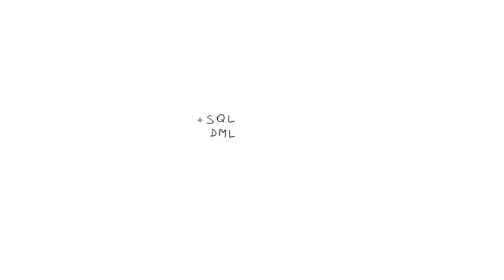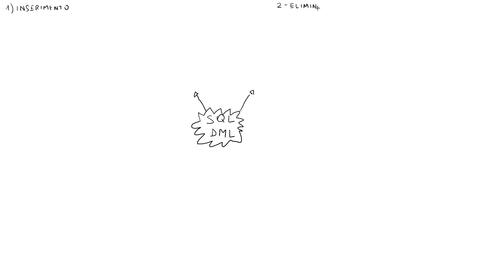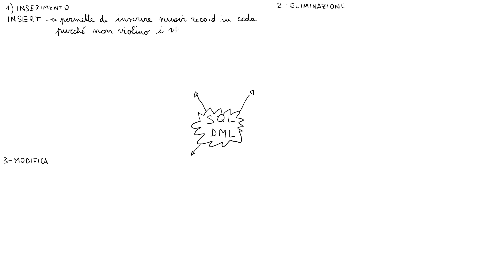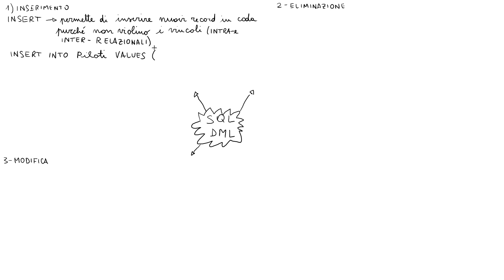SQL 2 - DML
Data Manipulation Language in SQL:
- inserimento dati
- modifica/aggiornamento dati
- cancellazione dati